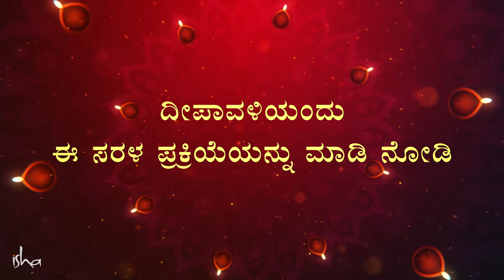ದೀಪಗಳನ್ನು ಹಚ್ಚುವುದರಿಂದ ಏನು ಲಾಭ? | Lighting Lamps on Deepawali | Sadhguru Kannada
ಬೆಳಕಿನ ಹಬ್ಬವಾದ ದೀಪಾವಳಿಯಂದು ದೀಪಗಳನ್ನು ಹಚ್ಚುವುದರ ಹಿಂದಿರುವ ವಿಜ್ಞಾನ ಮತ್ತು ಅದರ ಮಹತ್ವವನ್ನು ಸದ್ಗುರುಗಳು ವಿವರಿಸುತ್ತಾರೆ. ನಿರ್ದಿಷ್ಟ ವಿಧದ ಎಣ್ಣೆಯನ್ನು ಬಳಸಿ ದೀಪವನ್ನು ಹಚ್ಚುವುದರಿಂದ ಆಕಾಶತತ್ತ್ವವು ವರ್ಧಿಸಿ ಅದು ನಿಮ್ಮ ಆರೋಗ್ಯ, ಒಟ್ಟಾರೆ ಯೋಗಕ್ಷೇಮ ಮತ್ತು ಗ್ರಹಿಕೆಗೆ ಹೇಗೆ ನೆರವಾಗುತ್ತದೆ ಎನ್ನುವುದರ ಕುರಿತೂ ಮಾತನಾಡುತ್ತಾರೆ.